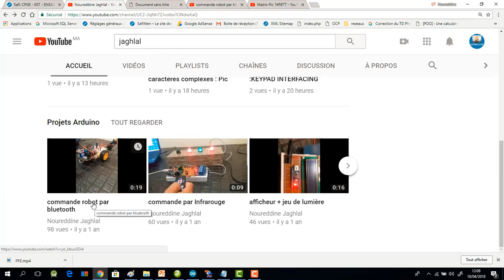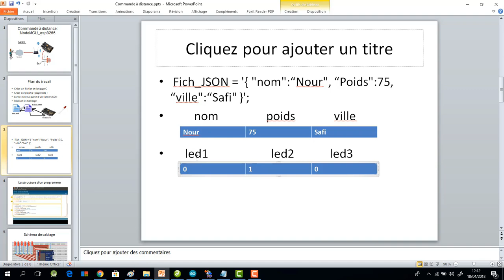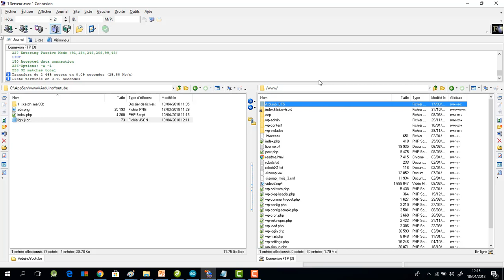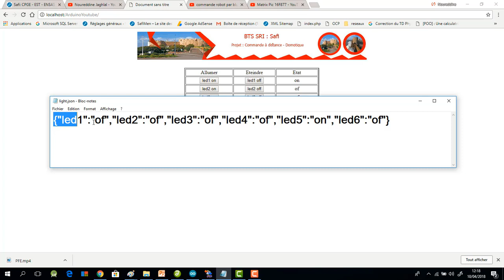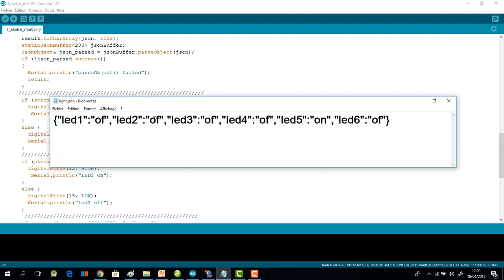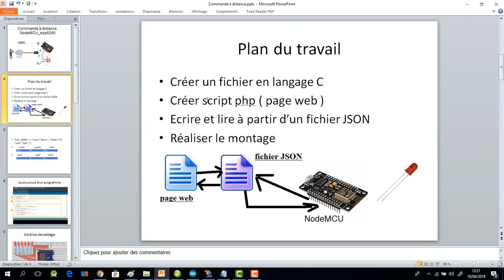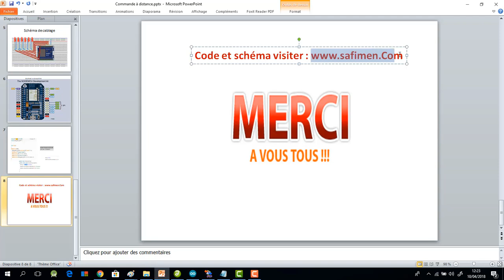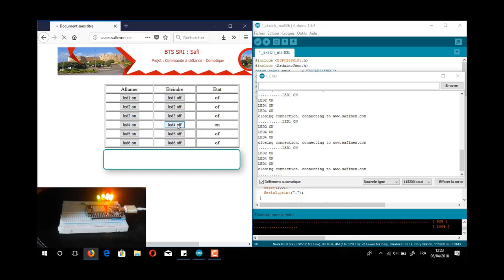Arduino :esp8266 wifi : commande à distance: ESP-01 to control an LED over the internet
commander à distance une led avec esp 8266 en utilisant une page web
How to use an ESP-01 module to control an LED over the internet, which allows you to control any electrical device.